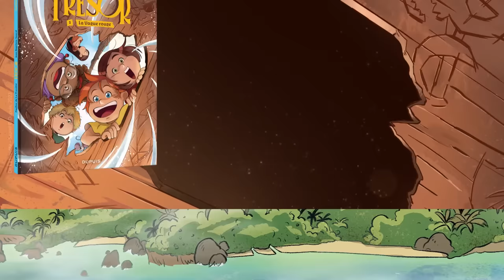Trésor, tome 1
Brigantin, un vieux navire à quai, est le seul souvenir que Trésor possède de sa mère disparue. Alors quand son père, en difficultés financières, décide de le vendre à un financier bien louche, le petit garçon de 9 ans met les voiles avec ses potes. Direction le danger, la grande aventure et la magie, pour une incroyable chasse au trésor...

➡ « Trésor », tome 1 - Disponible en librairie
➡ Découvrir la BD de Pauline de La Provôté et Jean-Baptiste Saurel